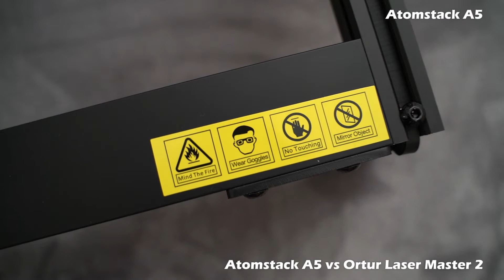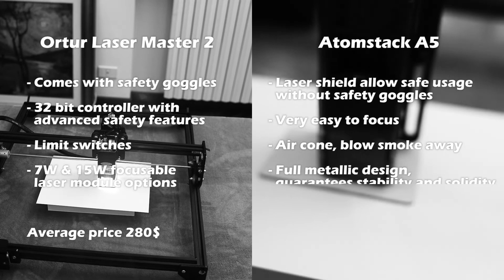Atomstack A5 vs Ortur Laser Master 2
A honest review and a quick compare between two of the most famous DIY laser engraver I suggest for their price-value ratio: Ortur and Atomstack.